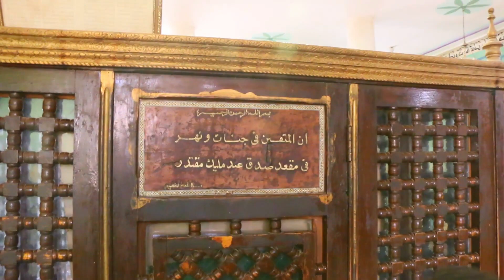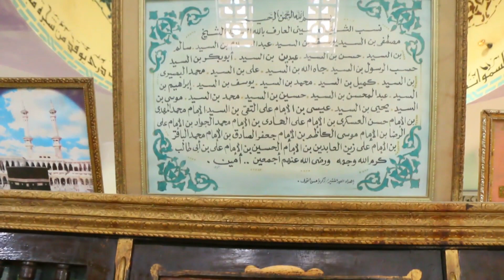ساحة سيدى مصطفى يوسف عبد السلام رضى الله عنه بإدفوا مركز أسوان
ونسبه الشريف رضى الله عنه كالتالى
هو سيدى العارف بالله تعالى الدال عليه القطب الكبير محبوب النبى باب المصطفى سيدى مصطفى بن سيدى يوسف بن القطب الكبير سيدى عبد السلام الشهير بأبو دروة وضريحه بقرية الفوزة إدفوا بن / سيدى سالم بن/السيد حسن بن/ السيد عبدين / بن السيد أبو بكر / بن السيد حسب الرسول / بن السيد جاه الله / بن السيد على / بن السيد محمد البصيرى / بن السيد كميل الدين / بن السيد الأمير محمد أبو جعافر/ بن السيد الأمير يوسف المغربى/ بن السيد الأمير إبراهيم / بن السيد الأمير عبد المحسن / بن السيد الأمير حسين الفاسى /بن السيد الأمير محمد / بن السيد الأمير موسى / بن السيد الأمير يحيى / بن السيد الأمير عيسى / بن سيدى الإمام على التقى / بن سيدى محمد المهدى / بن سيدى الإمام الحسن الخالص العسكرى / بن سيدى الإمام على الهادى / بن سيدى الإمام محمد الجواد /بن سيدى الإمام على الرضا/ بن سيدى الإمام موسى الكاظم /بن سيدى الإمام جعفر الصادق/ بن سيدى الإمام محمد الباقر/ بن سيدى الإمام على زين العابدين/ بن سيدنا ومولانا الإمام الحسين/ بن سيدنا الإمام على بن ابى طالب كرم الله وجهه /زوج سيدتنا السيدة فاطمة الزهراء بضعة سيد الوجود سيدنا محمد صلى الله عليه وآله وصحبه وسلم